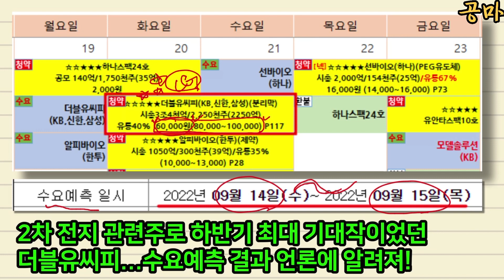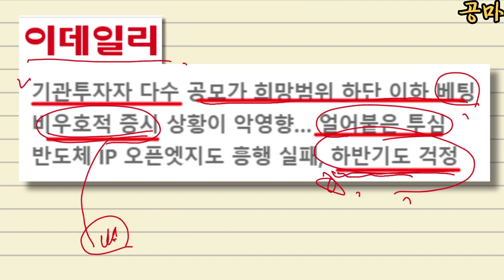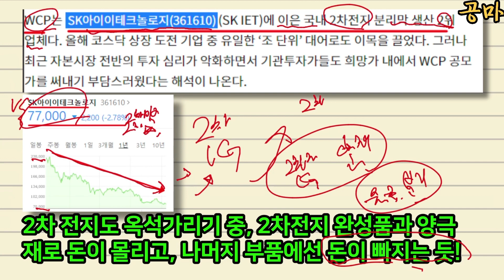공모주] 더블유씨피 수요예측 결과 참패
공모주 더블유씨피 수요예측 결과가 알려졌는데요.
WCP가 흥행 참패라는 소식입니다.
주식 청약하시는데 참고하세요